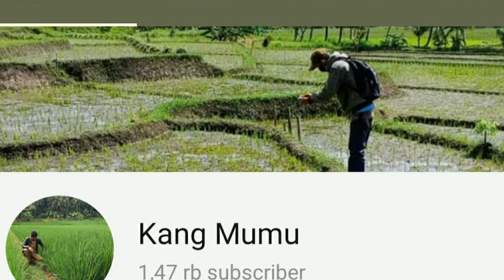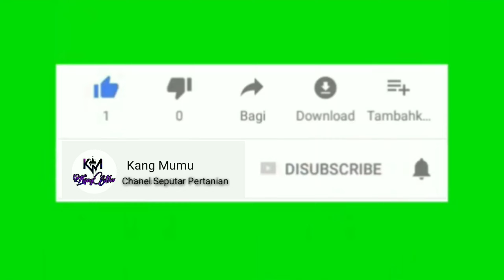Petani Harus Tau ini..!! Review Pindah Tanam Padi Sawah (Babut)